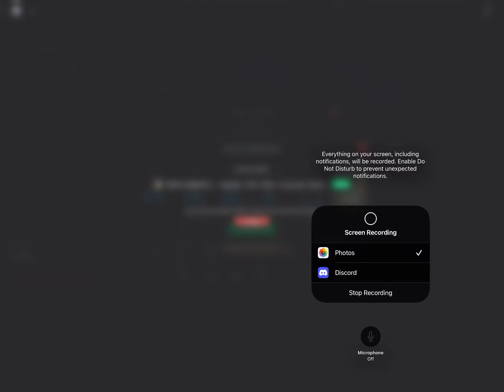The war of the Warriors. (Read the description￼ pls)￼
We’re going to start out with the warning so a warning this game contains lots of blood and realistic gore and loud sounds
So please this video is not made for people that are under 9+.
And this is only just a warning so watch for your own good cause those are the things you need to look out for￼.
Anyway if you want to play this game you just need to search it up in Roblox search bar￼
The game is￼￼: combat warriors.
Anyways that’s it for the description please like in subscribe because these videos take forever to upload and descriptions are kind of getting along now so I’m getting tired of it so it will be really much appreciated anyways you can now enjoy the video￼.￼